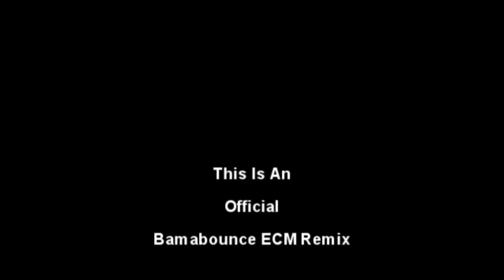TREMOR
This is the ultimate ECM remix to the track done by Dimitri Vegas Martin Garrix and Like Mike.

A new release from Dj Se7en, the creator and founder of Bamabounce Club Music, Now bringing to you the 2014 sounds of Electronic Club Music - ECM .